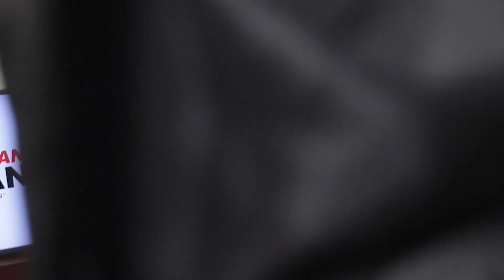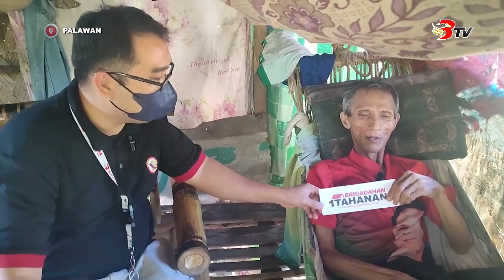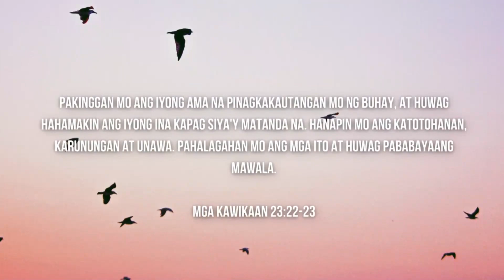Brigadahan 1Tahanan July 12, 2023 Full Episode